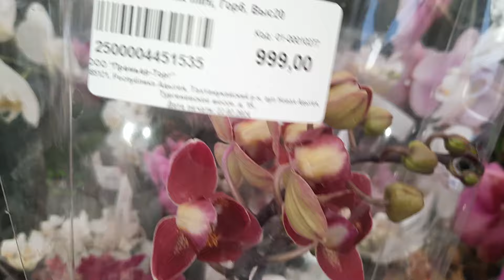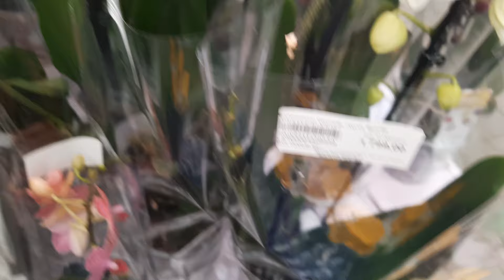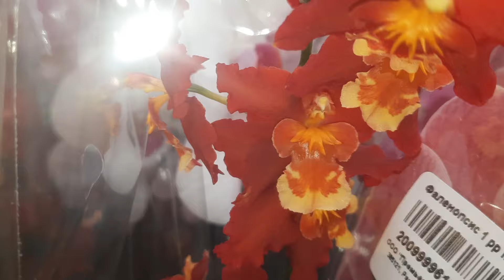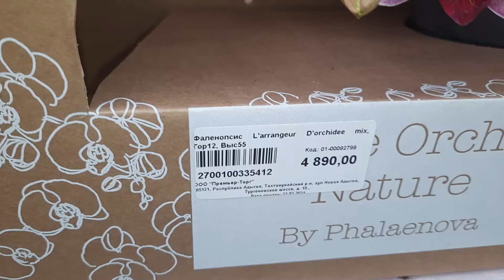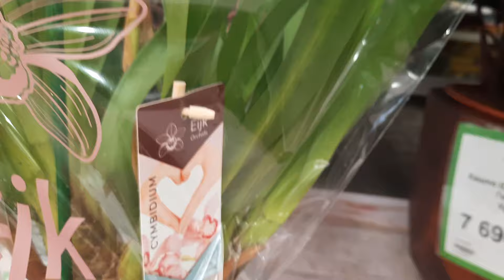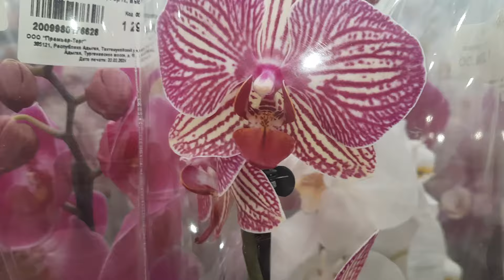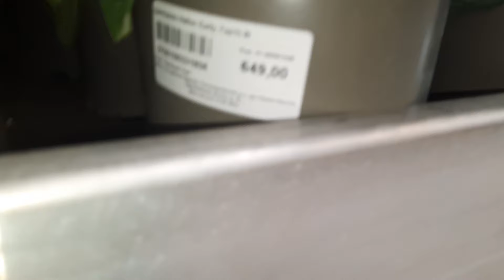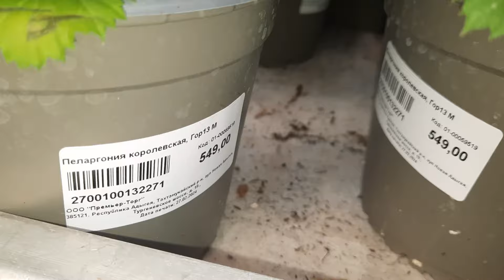ПЛАНЕТА ЛЕТА.ОГРОМНЫЙ ЗАВОЗ ОРХИДЕЙ//01.03.24//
КРАСНОДАР.НОВАЯ АДЫГЕЯ.